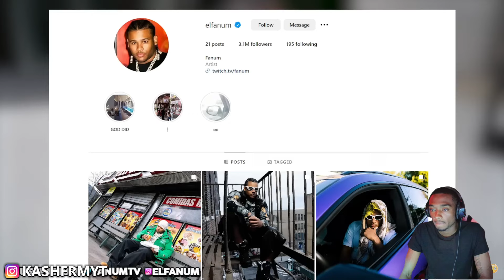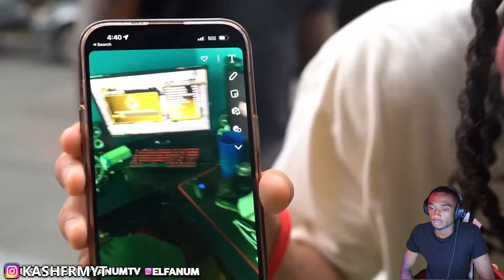UNSEEN FOOTAGE OF AMP NYC RIOT!!